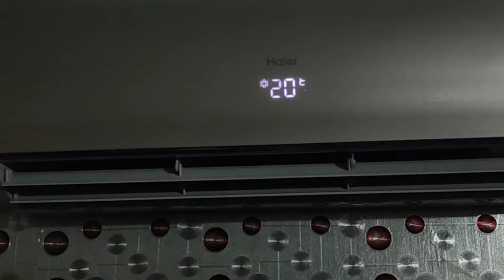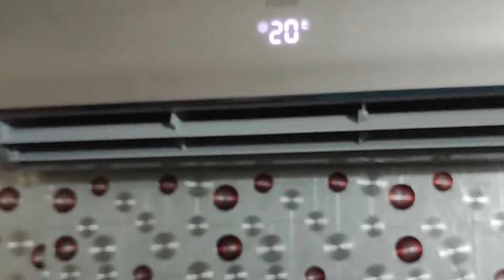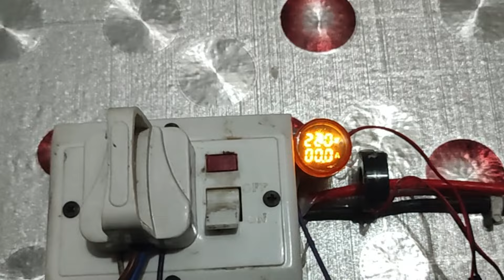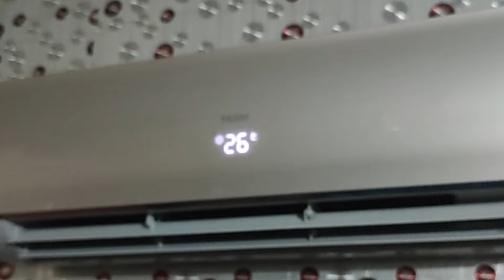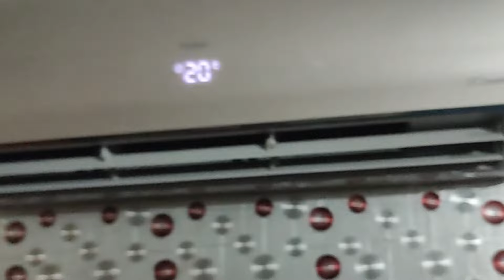Haier DC inverter 1.5 kitne bijali use karta ha | Haier dc inverter ac 1.5 ton ampere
description
"Discover the world of Haier DC Inverter AC and unlock the secrets to efficient cooling and energy savings. In this video, we delve into the innovative technology behind Haier's DC Inverter AC units, designed to provide optimum comfort while minimizing electricity consumption. Join us as we explore the features, benefits, and performance of Haier DC Inverter AC, including its smart energy-saving capabilities, rapid cooling, and quiet operation. Learn how this advanced cooling solution can enhance your home comfort and help you save on your electricity bills. Don't miss out on this in-depth review and guide to Haier DC Inverter AC. Stay cool, stay comfortable, and stay energy-efficient with Haier!"